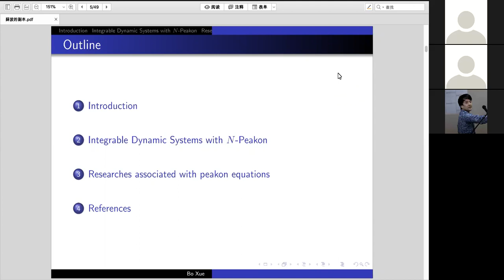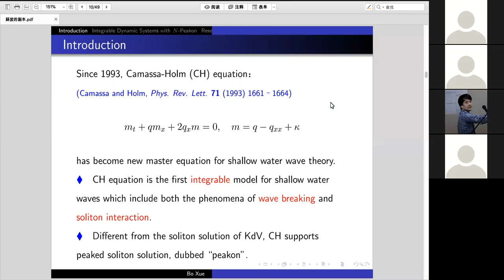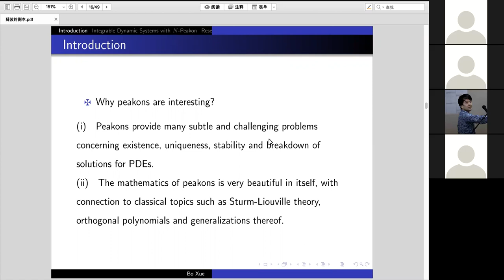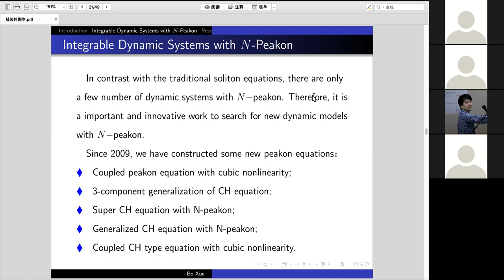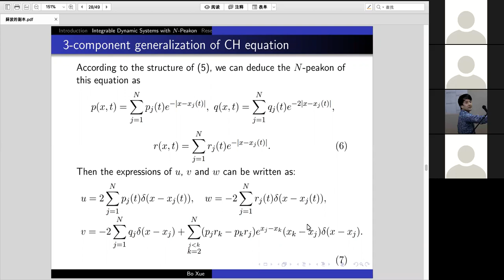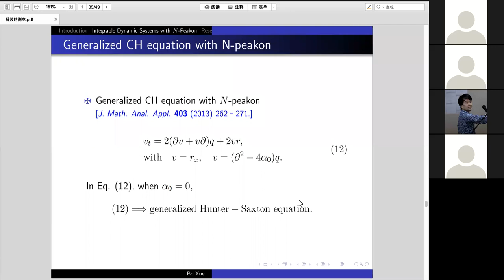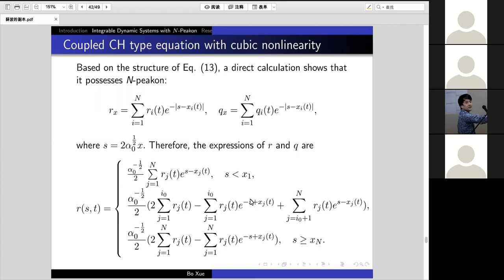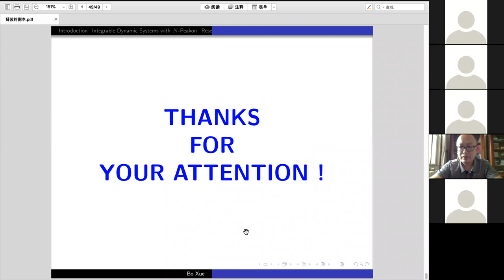APIOS Session 07: Prof. Bo Xue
Prof. Bo Xue (Zhengzhou University) giving the talk " Integrable Dynamic Systems with N-peakons " at the Asia-Pacific Integrable Online Seminar.